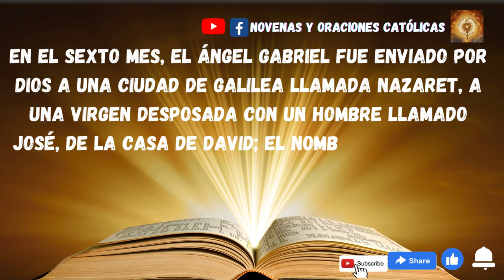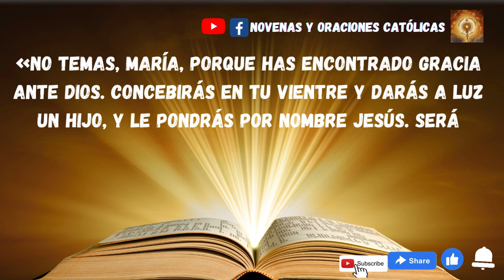Lectura del Santo Evangelio de hoy 20 de Diciembre 2022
En el sexto mes, el ángel Gabriel fue enviado por Dios a una ciudad de Galilea llamada Nazaret, a una virgen desposada con un hombre llamado José, de la casa de David; el nombre de la virgen era María.
El ángel, entrando en su presencia, dijo:
Ella se turbó grandemente ante estas palabras y se preguntaba qué saludo era aquel. El ángel le dijo:
«No temas, María, porque has encontrado gracia ante Dios. Concebirás en tu vientre y darás a luz un hijo, y le pondrás por nombre Jesús. Será grande, se llamará Hijo del Altísimo, el Señor Dios le dará el trono de David, su padre; reinará sobre la casa de Jacob para siempre, y su reino no tendrá fin».
Y María dijo al ángel:
«¿Cómo será eso, pues no conozco varón?»
El ángel le contestó:
«El Espíritu Santo vendrá sobre ti, y la fuerza del Altísimo te cubrirá con su sombra; por eso el Santo que va a nacer será llamado Hijo de Dios. También tu pariente Isabel ha concebido un hijo en su vejez, y ya está de seis meses la que llamaban estéril, “porque para Dios nada hay imposible”».
María contestó:
«He aquí la esclava del Señor; hágase en mí según tu palabra».
Y el ángel se retiró.